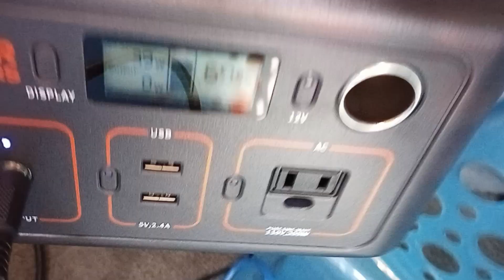how much power does the jackery 290wh use when charging in a vehicle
use my link to get New and refurbished jackery products direct from jackery super deals!